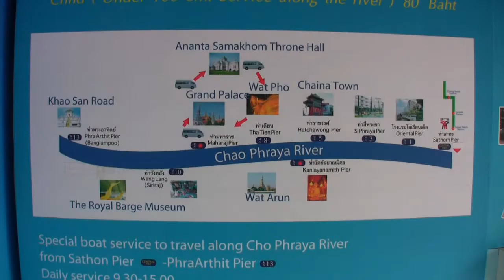River Cruise Chao Phraya River Bangkok Thailand